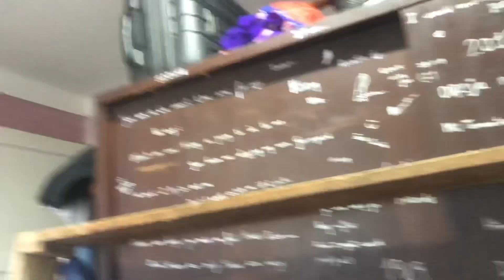RENOVANDO MI HABITACIÓN / José Luis González / Cuba